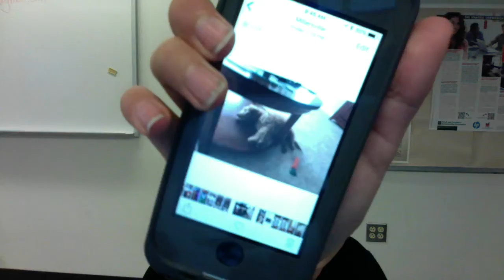first video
please like and subscrbe